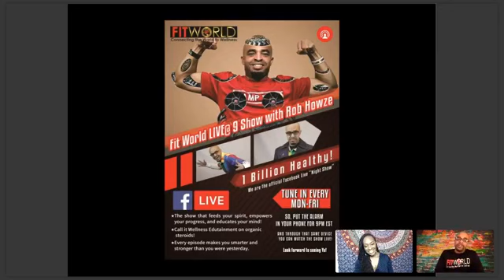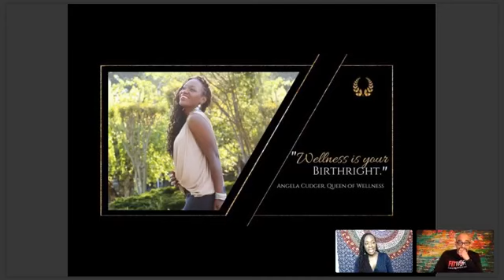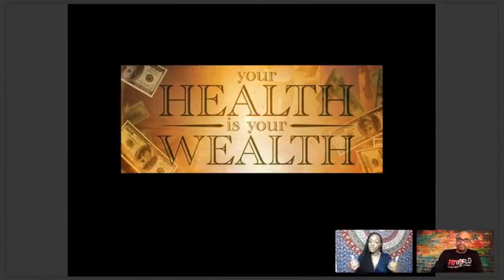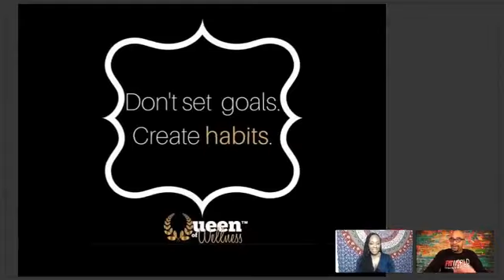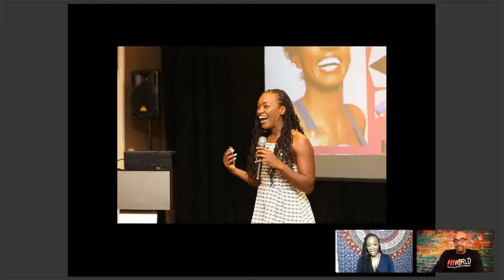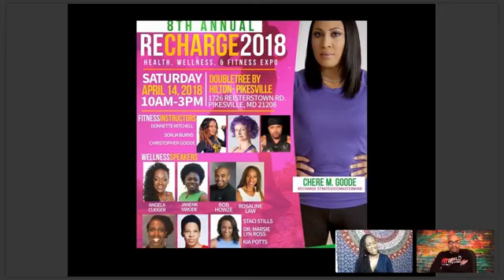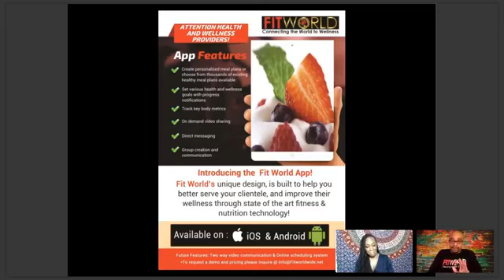Your Health is your Wealth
Fit World Live@ 9 Show with special guest: The Queen of Wellness Angela Cudger Kenmegne

How to live healthy?
How to create vision?